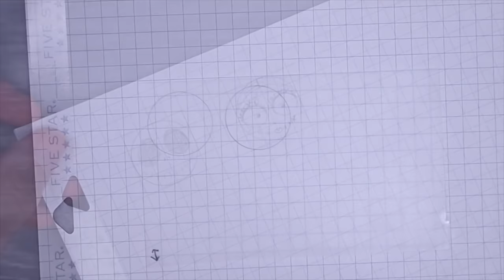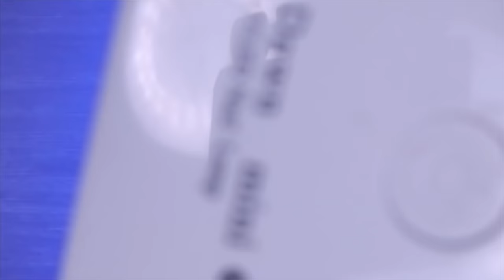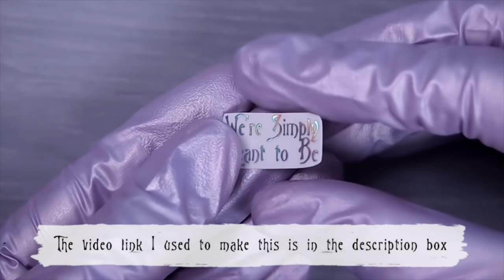Watch Me Resin: The Nightmare Before Christmas Resin Shaker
I don’t sell this shaker keychain.

The Nightmare Before Christmas is one of my favorite movies from my childhood. My sister and I were obsessed with it (we are Tim Burton fans). I remember browsing eBay a lot with my sister for NBC merch. At that time the movie was still owned by Touchstone, so there were little to no NBC merchandise available, so anything NBC was a rarity.  But it all changed after Disney bought it ;). Aaah…memories...

All of my watch me resin videos are not tutorials for beginners. Please watch my Resin for Dummies Series if you serious about learning how to resin. All important links are down below.

IIMPORTANT NOTICE: Please ALWAYS use resin with proper precautions including wearing proper PPEs (glove, mask, respirator etc) AND working in a well ventilated space. I recommend getting a hold of the SDS (Safety Data Sheet) info that every resin company has available to the public (by law). This has all the info about the resin you are using including the precautions you need to take and first aid care.

Supplies I used were purchased from many places including my local craft stores, Etsy, Ebay, Amazon, Sophie&Toffee, Miniature Sweets, and Aliexpress.

Why do I use two different types of resin in my projects?
I use a casting resin to cast and a doming resin for doming.
Casting resin is usually low in viscosity and works very well in molds without much issue with the bubbles. Also the  low viscosity will allow the resin to reach detailed area of the mold. Doming resin is thick in viscosity and holds its shape very nicely. It creates a full dome and tends to hold the surface tension much better than low viscosity resin. So lower risk of the resin dripping off the sides. It also gives the piece a smooth, flawless finish.